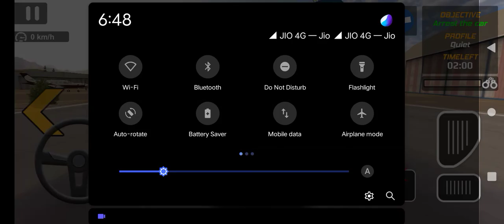Real Police Car Driving Sim | Car Gameplay | Android Gameplay | Tiger Gameplay